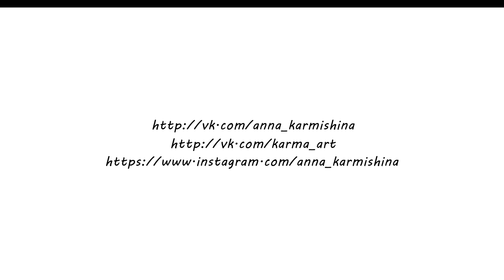Watercolor illustration " Savory kiss" 2016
Watercolor illustration by Anna karmishina "Savory kiss"

Следите за новинками на канале! Спасибо!